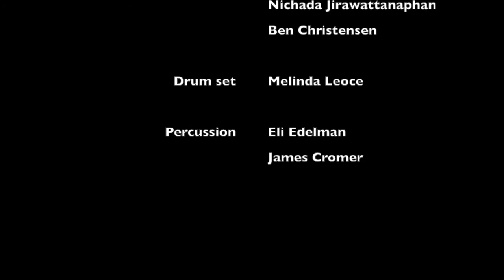Compound Curve by Paul G Ross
The Indiana University Steel Drumming Ensemble performs Compound Curve by Paul G. Ross

Tenor Pan Soloist: Joe Galvin
2016 Ensemble Director: Melinda A. Leoce